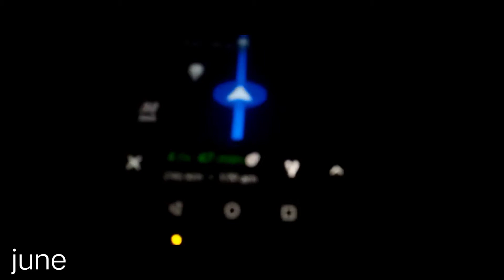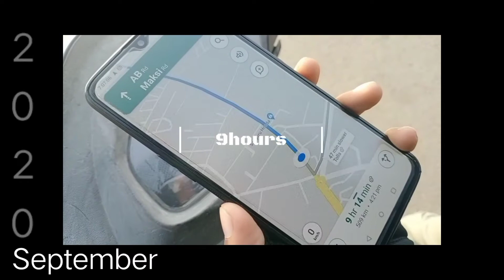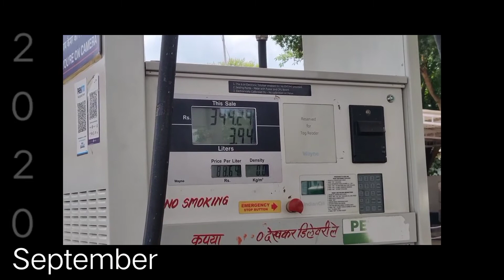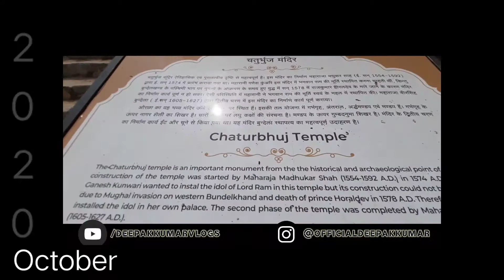YouTube Rewind 2020 | Kuch kahi or Kuch ankahi baatein | DEEPAK KUMAR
iss saal Ki Puri Kahani Ek video me I hope you like it